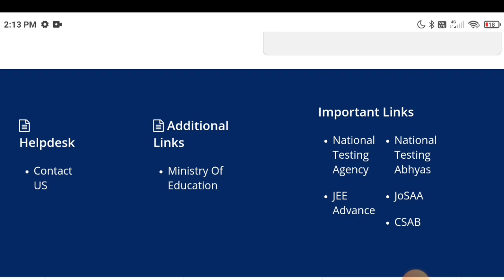JEE Main 2022 Website Updated Today🔥 | JEE Main 2022 Latest Update | Application Form